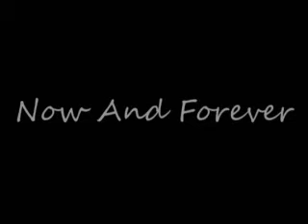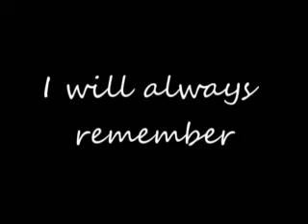Now And Forever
Video created by Carey Ashton honoring the
the six seasons with the same players